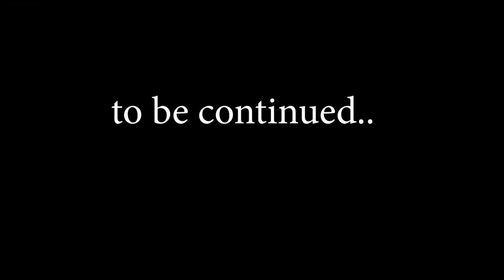Yakeen Kher O Sharr Ka Khofnak Mukabla : Part 07